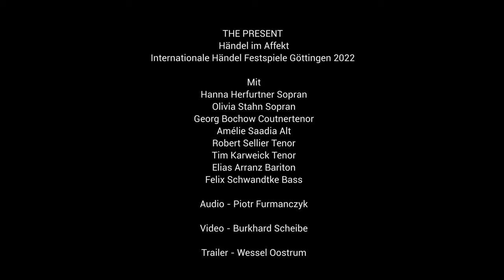Händel im Affekt - THE PRESENT - Trailer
Händel im Affekt - THE PRESENT
Internationalen Händel-Festspiele Göttingen

Ein Selbsterfahrungsseminar
für acht Stimmen a cappella und ein Donnerblech

THE PRESENT hat chaotische Gefühle. Nun soll Ordnung in die Dinge gebracht werden. Im geschützten Rahmen eines Workshops finden acht empfindsame Charaktere zu praktischen Übungen zusammen: Anhand der Händelschen Da-Capo-Arie sollen exemplarisch Emotionen durchlebt und in geordnete Bahnen gelenkt werden.

Die Theorien von Johann Mattheson, Athanasius Kircher und René Descartes bilden hierbei das scheinbar verlässliche wissenschaftliche Fundament.

Kann das gut gehen?
Mit eigens arrangierten Arien aus Opern, Oratorien und Kantaten von Georg Friedrich Händel sowie Neuer Musik von Luciano Berio, Lucia Ronchetti, Georges Aperghis und Cathy Berberian u.a. taucht das Ensemble ins Wechselbad der Affekte ein.

mit
Hanna Herfurtner - Sopran
Olivia Stahn - Sopran
Georg Bochow - Countertenor
Amélie Saadia - Alt
Robert Sellier - Tenor
Tim Karweick - Tenor
Elías Arranz - Bariton
Felix Schwandtke - Bass

Audio - Piotr Furmanczyk
Video - Burkhard Scheibe
Trailer - Wessel Oostrum

Premiere
Zamus early music festival 2022, Köln